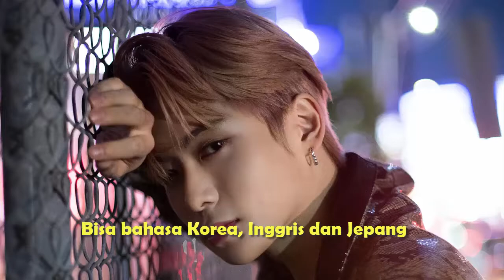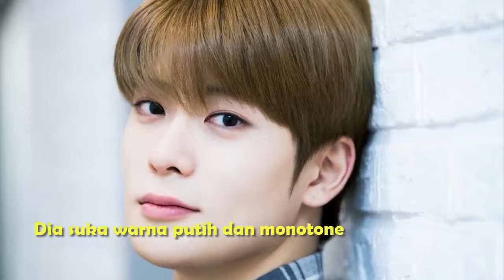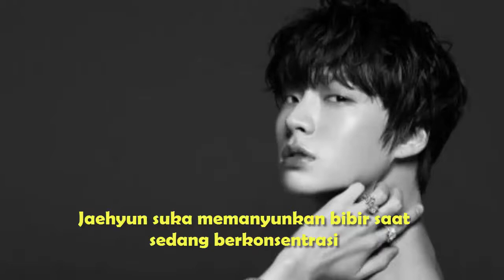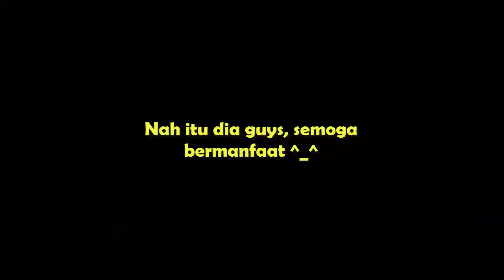MENGEJUTKAN ! Inilah FAKTA TERSEMBUNYI dibalik sosoknya JUN JAEHYUN NCT ! kpopers wajib nonton